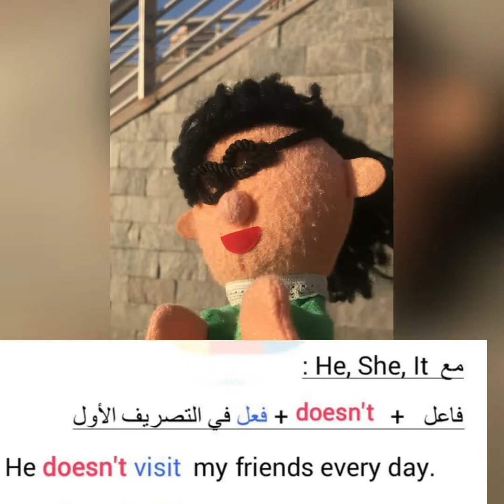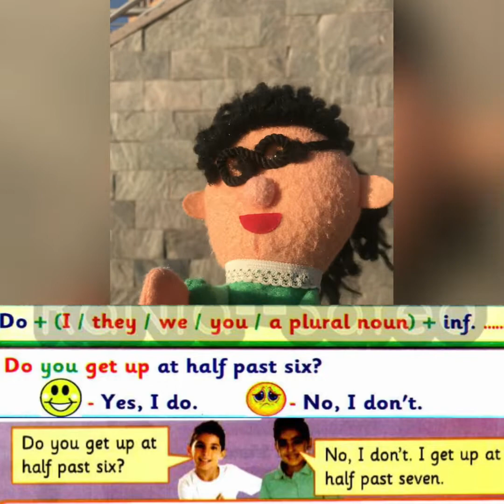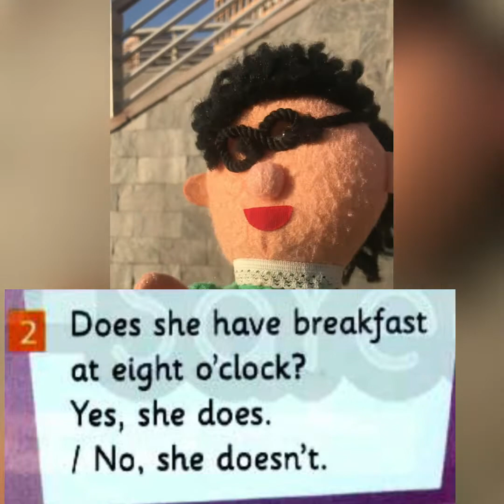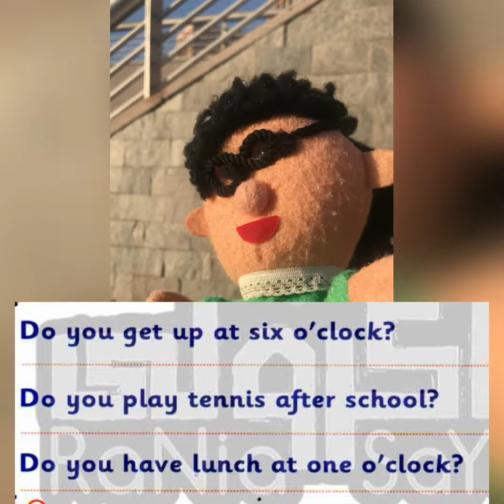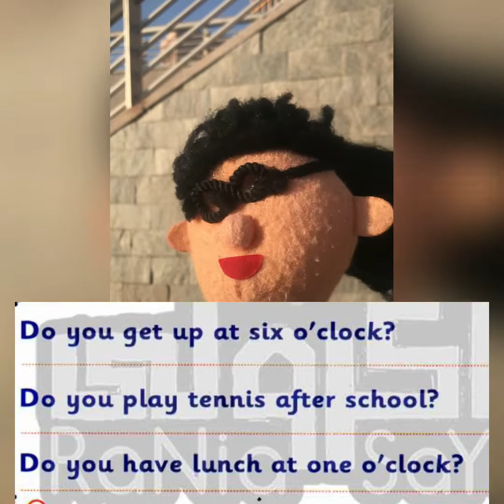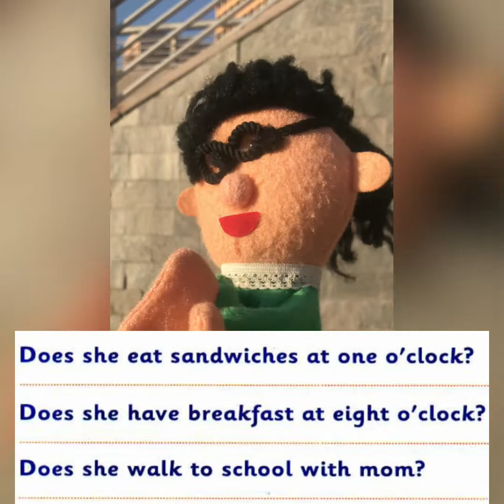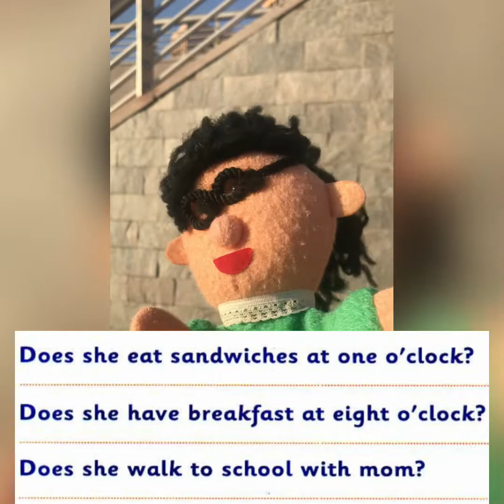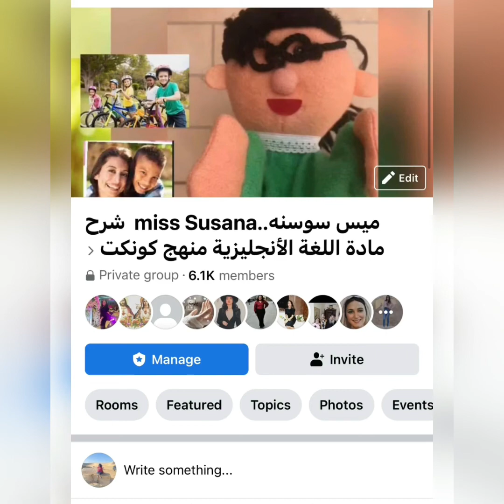كونكت بلس الصف الثاني الأبتدائي unit1 جزء ٣(السؤال في المضارع البسيط)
لدعم قناة كونكت ميس سوسنة
 أو عبر خدمة
 Instapay
على الحساب التالي:
 souzannadyaiad@instapay